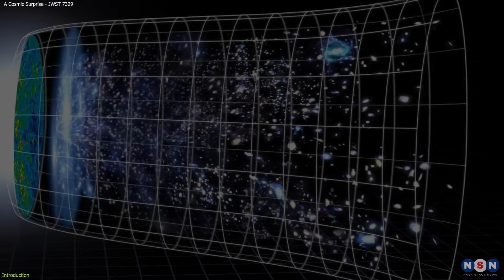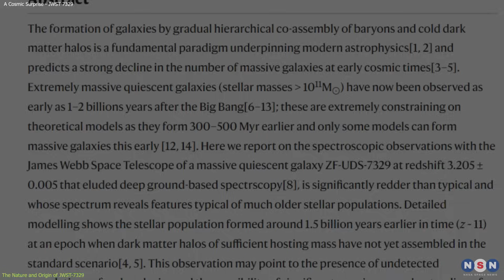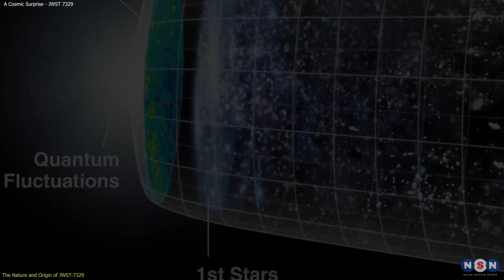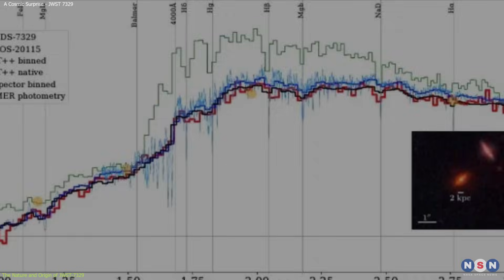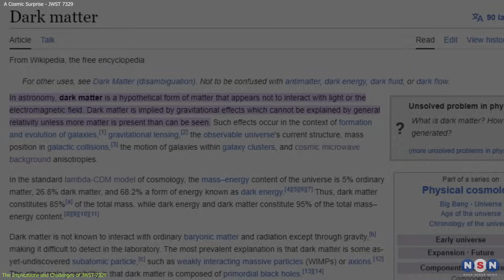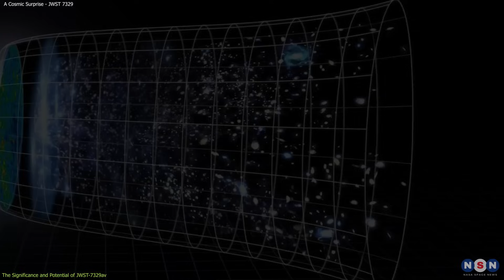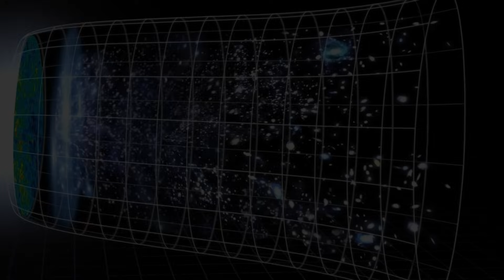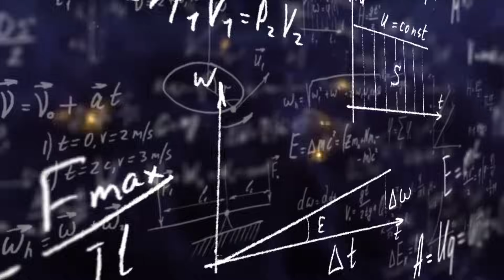The Most Remarkable Discovery: A Rare and Massive Galaxy That Formed Very Early in the Universe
In this video, we will learn about the discovery of JWST-7329, a massive galaxy that formed very early in the universe, and that challenges our understanding of galaxy formation and dark matter. We will also learn about the significance and potential of JWST-7329 and JWST, the most powerful and sophisticated telescope ever built, for advancing our knowledge and curiosity about the cosmos. If you are interested and excited about this discovery, and want to learn more about it, then watch this video until the end.

Chapters:
00:00 Introduction
01:13 The Nature and Origin of JWST-7329
03:48 The Implications and Challenges of JWST-7329
06:30 The Significance and Potential of JWST-7329
07:58 Outro
08:31 Enjoy